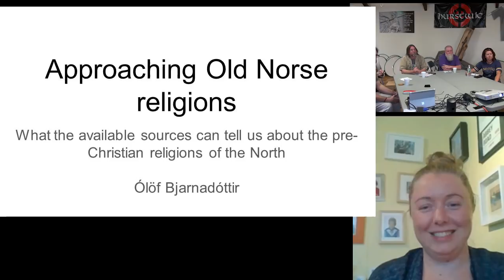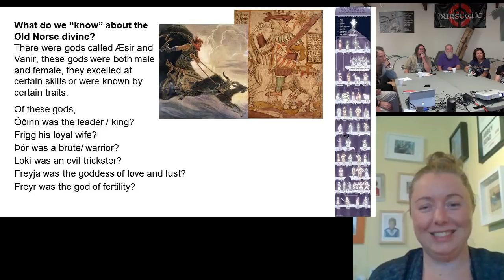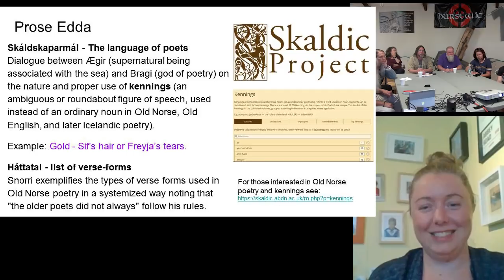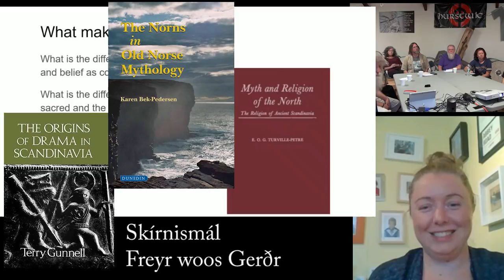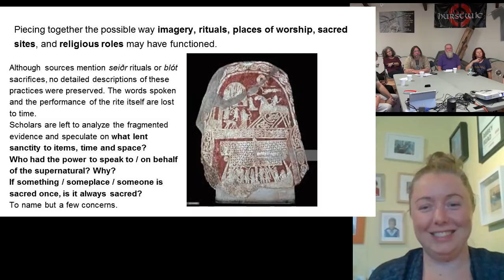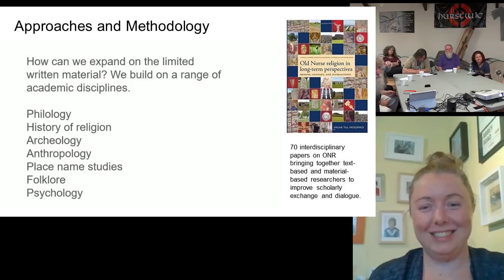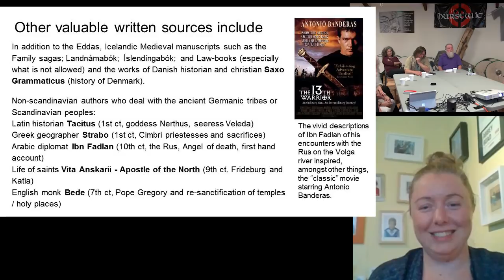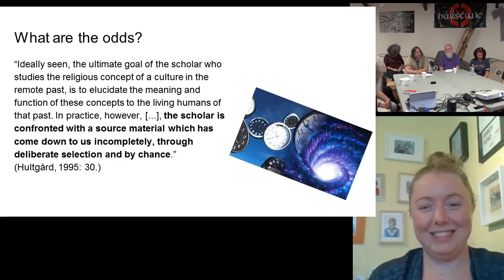Hurstwic: Approaching Old Norse Religions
Approaching Old Norse religions: What the available sources can tell us about the pre-Christian religions of the North

A presentation and discussion with Ólöf Bjarnadóttir
at the Hurstwic Heathen Study Group

The two main written sources on Old Norse, pre-Christian religions are the Eddic poems and Snorra Edda written in Iceland in the early thirteenth century, a time when Iceland, along with most of Europe and Scandinavia, had converted to Christianity. Though undoubtedly largely originating in pre-Christian mythological material, these sources can therefore only confidently be said to reflect the contemporary knowledge of the subject at the time in which they were compiled. This reality has forced scholars of Old Norse religions to re-evaluate the evidence and broaden their field of research to include a wider range of extant written sources as well as the results of archaeological projects and place name research.

In this presentation, Ólöf introduces the main sources on Old Norse religions as well as discussing the problems and limitations of their use.

Ólöf Bjarnadóttir received the degree of Master of Arts from the University of Iceland. This presentation is, in part, based on her MA thesis.

The Hurstwic Heathen Study Group is an organization that meets monthly for informal presentations and discussions on topics of interest to heathens and to anyone with a passion for Norse-related topics.